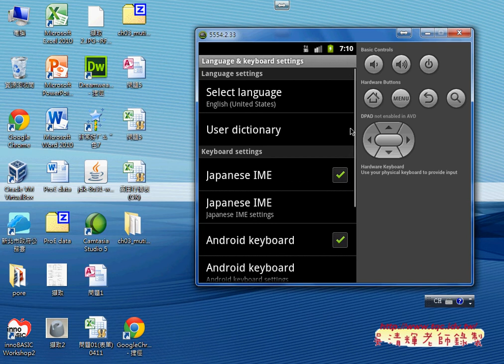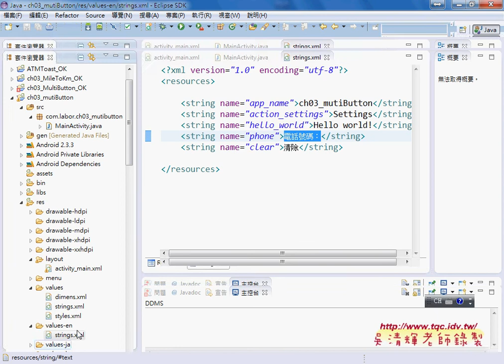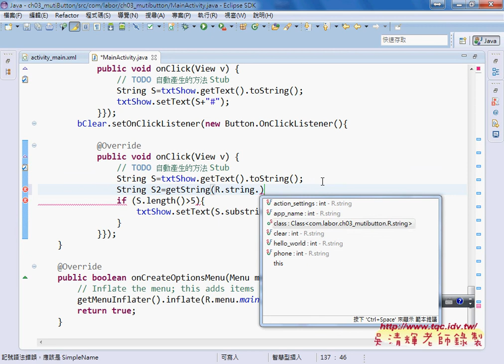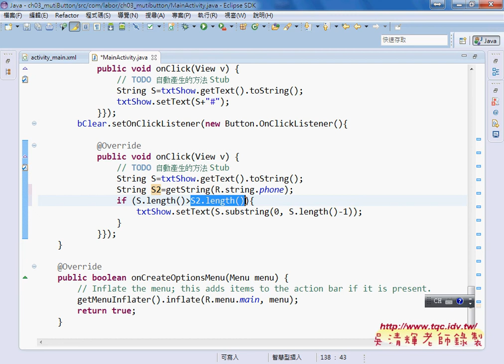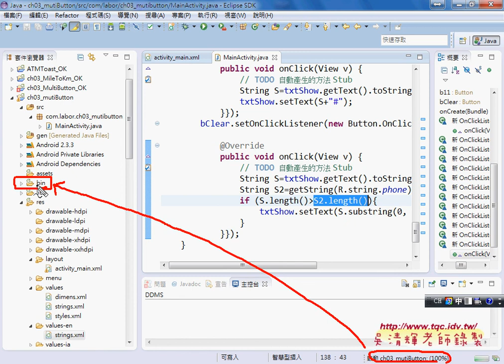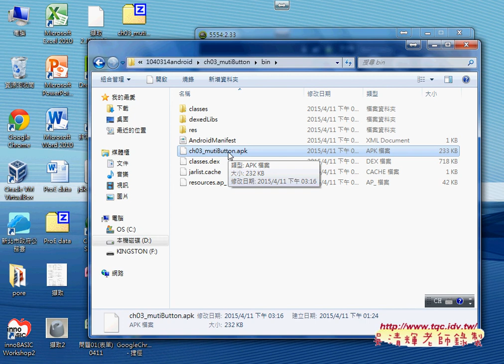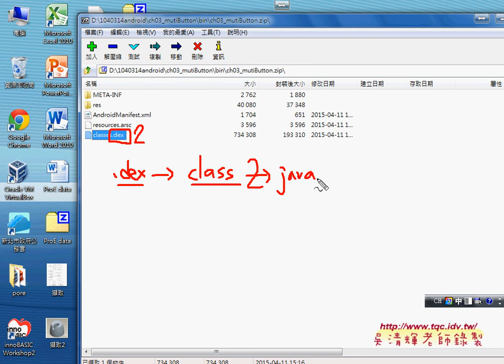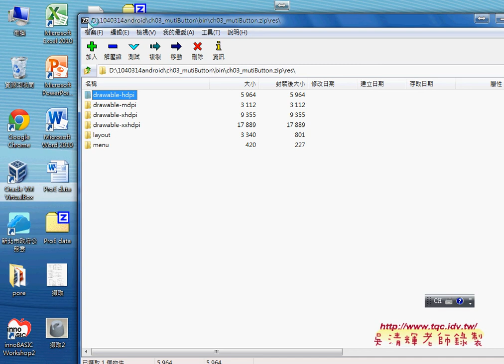教您學會如何取得字串資源檔的字串與破解APK_ANDROID APP開發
上課內容：
01_如何管理專案(刪除與匯入專案)
02_如何設定自串資源與多國語系
03_如何設計多國語系APP說明
04_如何設計多國語系與手機設定
05_如何取得字串資源檔的字串與破解APK
06_英哩轉公里範例說明

課程理念與課程介紹：
吳老師教學特色：
1.影音複習分享(全程錄影)。
2.能不硬code程式，有程式也會提供畫面。
3.提供業界實務開發經驗。
4.書上沒講到的操作，圖形化工具使用。
5.隨時更新第一手資訊。

作者：陳會安
出版社：碁峰
出版日期：2011年12月29日